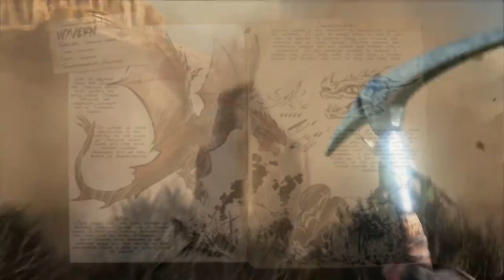HELENA WALKER - Sua História no SCORCHED EARTH!!! ‹ Parte 2 › [ARK: Survival Evolved]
Fala pessoal, beleza!!! Mais um vídeo de ARK aqui no canal, onde hoje, eu estarei continuando o nossos vídeo falando de tudo sobre a Helena Walker, dessa vez, eu contarei a história das notas da DLC do Scorched Earth.